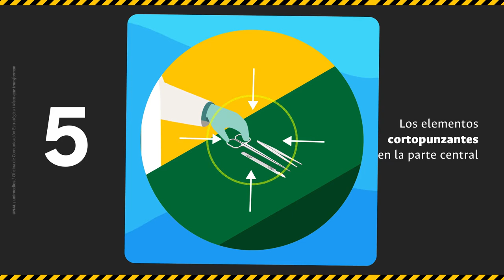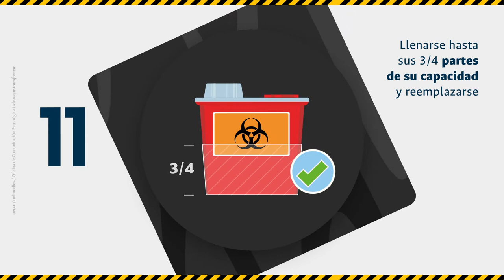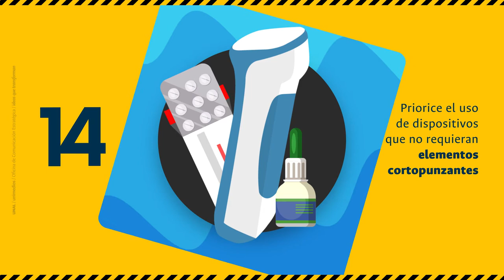SomosPrevención ¡Conductas seguras para tener en cuenta!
ComunidadUNAL ¿Sabes qué cuidados debes tener para prevenir accidentes con objetos cortopunzantes si trabajas en el área de la salud? La División de Seguridad y Salud en el Trabajo UNALBogotá nos da estos consejos para tener en cuenta